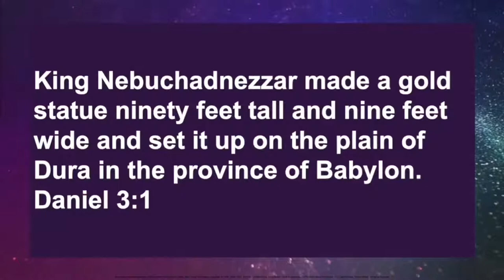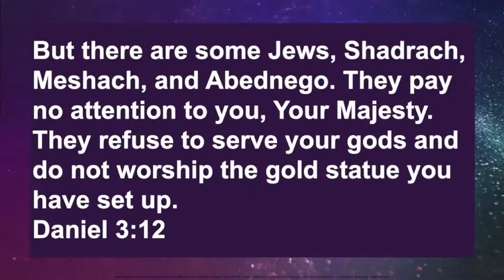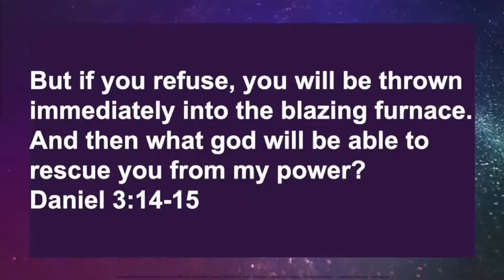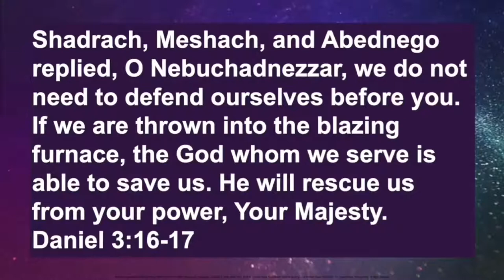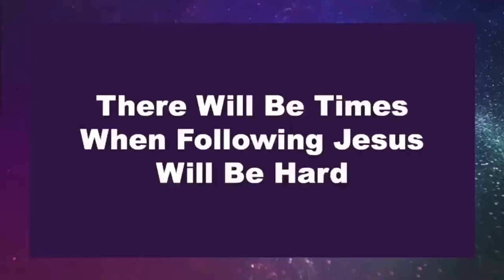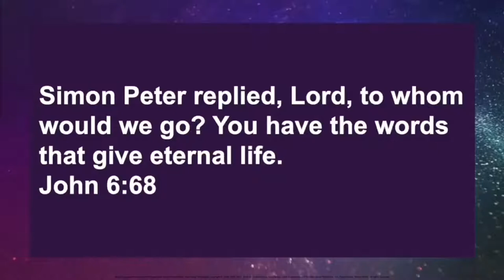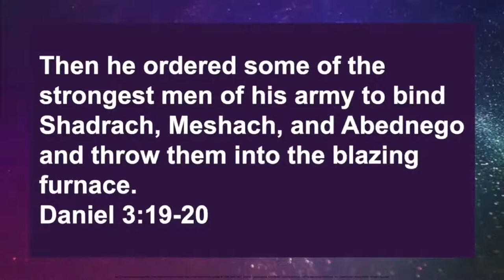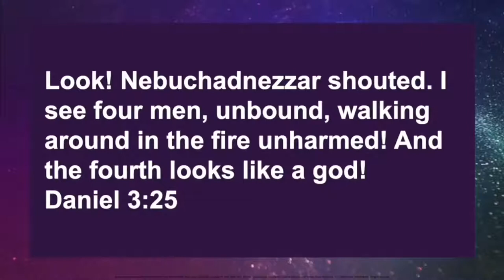❤️ July 31, 2022 ❤️ Hard Times: Not Alone In The Fire (Daniel) ❤️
We pray that Heartland Bible Church becomes a church where you encounter Jesus often. We are glad you've joined us today!